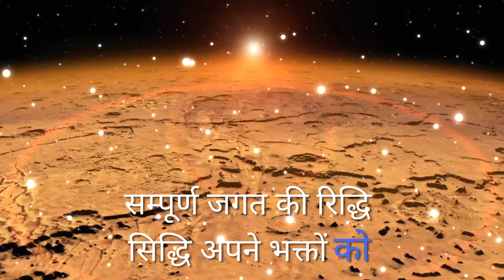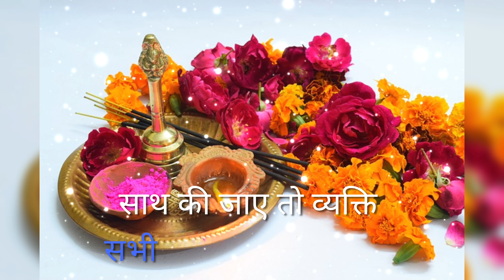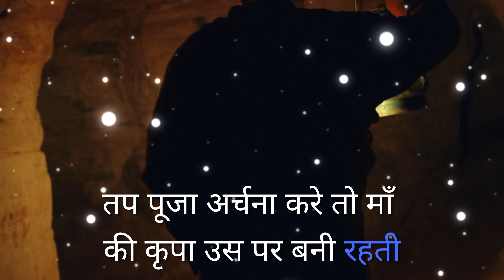9th day navratri katha | माँ सिद्धिदात्री की कथा || नवरात्रि कथा 🌹